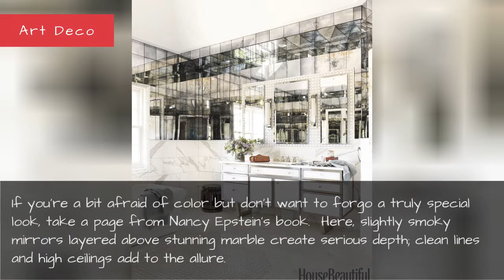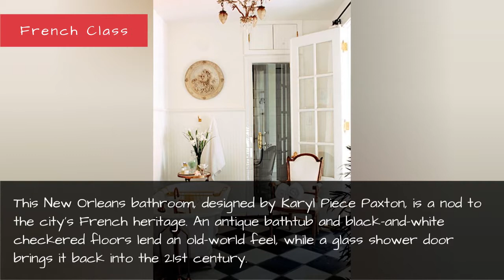15 Dream Bathroom Inspiration - Photos Of Beautiful Bathrooms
15 Dream Bathroom Inspiration - Photos of Beautiful Bathrooms
Yes, our bathroom is the ultimate sanctuary—and maybe yours is still on the way to dream home status. But the good news is that, in the meantime, you can still dream a little... because it never hurts to collect inspiration.